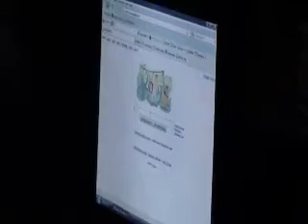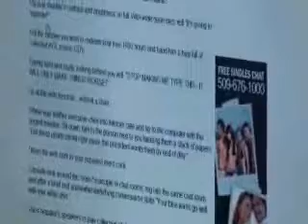Deathening Blow 2/part 1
Read Description Watch part Two its amazing I promise if you didnt understand anything in this movie Deathening Blow 3 COMING SOON Part one of Deathening Blow 2 Three months after Death Blow 1 a crooked cop Dominic dcaptures and interogates Jimmy for the location of a girl he has just Kidnapped and kills his partner Lisa in anger and Frames Jimmy and locks him in a chamber with another person to try to survive Link to Part 2